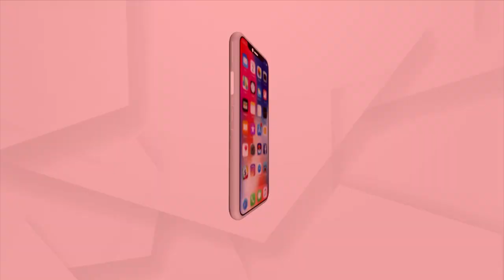Out of all Formidable Candidates for President of India, PM Modi has chosen Droupadi Murmu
Out of all Formidable Candidates for President of India, PM Modi has chosen Droupadi Murmu, says Padma Vibhushan Sudarshan Sahoo.